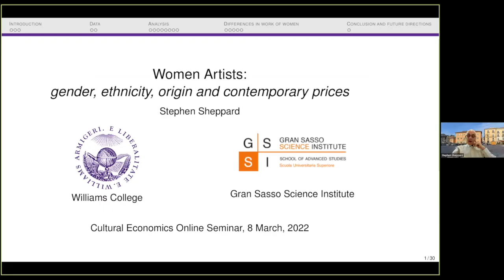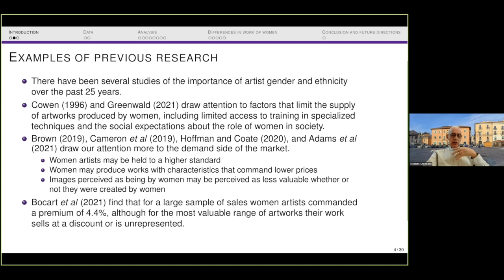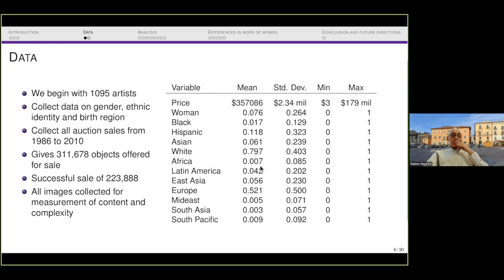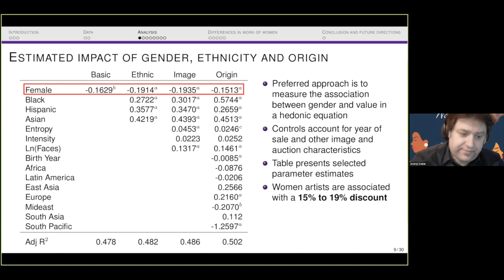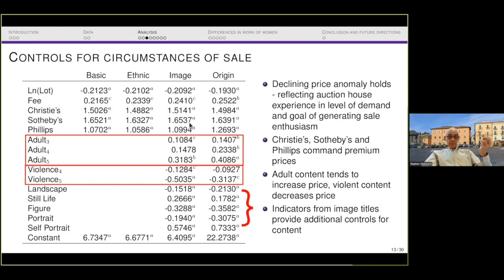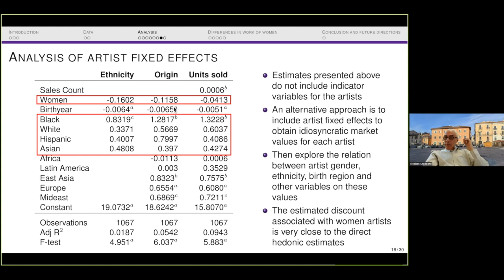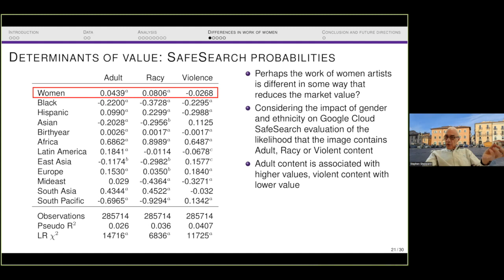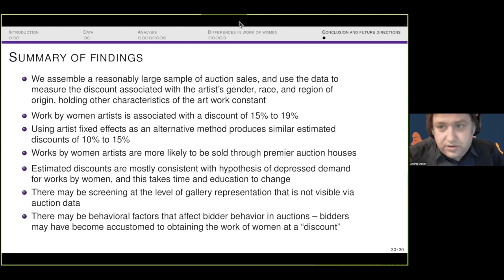Women artists: gender, ethnicity, origin and contemporary prices - CEOS #11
Presenter: Stephen Sheppard, William College, United States (based on joint work with Abigail LeBlanc)

Abstract:

Women account for slightly more than half of persons who identify some version of visual artist as their occupation in the USA, and account for slightly less than half of the recipients of MFA degrees. Despite this, works by female artists constitute approximately 7% of the works offered for sale at global auction houses. The works sell for substantially lower prices. In this paper, the authors explore this problem in detail, examining how much of the gender price gap remains after adjusting for characteristics of the artworks, conditions of sale and image content and complexity, and provide a range of possible explanations.